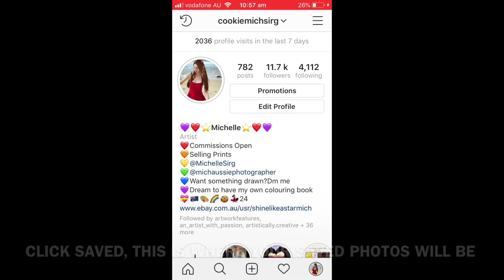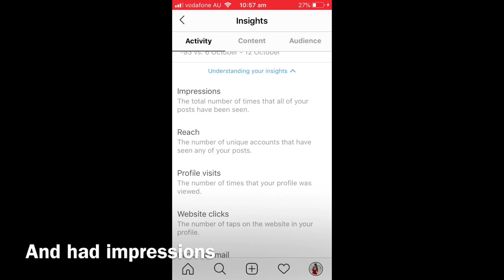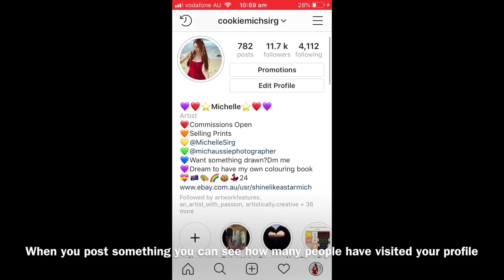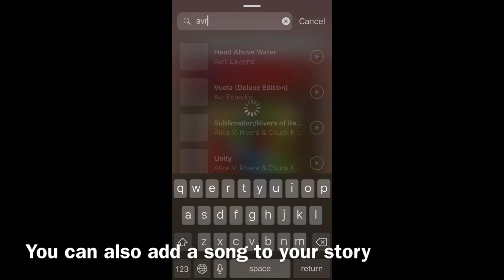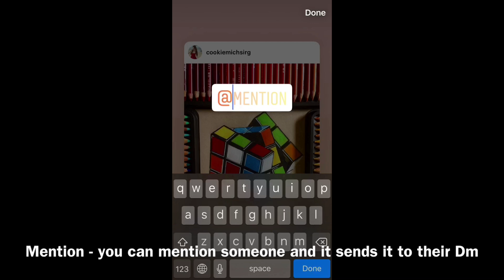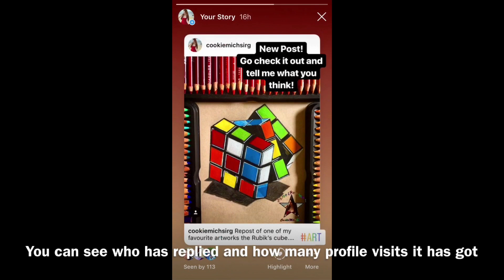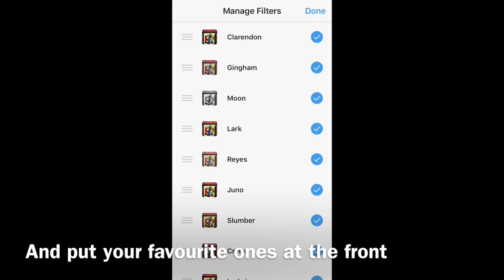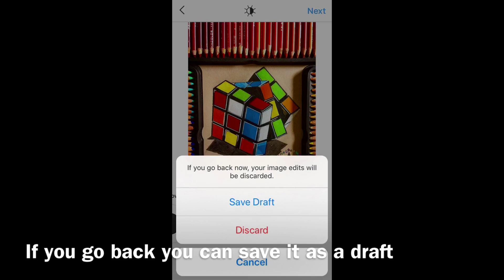How to use Instagram + Tips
How to use Instagram + Tips you didn’t know!

Not many people know all the tips and how to use everything on Instagram so I thought I would show you!

I have a business account so if you don’t see it on yours that’s what you have to do to get it. There are some handy tips for stories as well, keep watching to the end to find out everything!